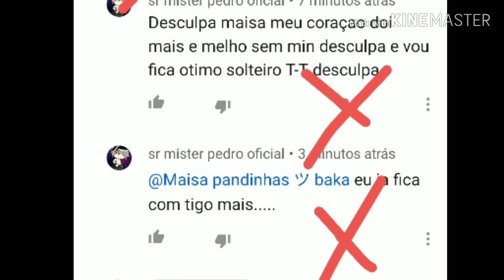Esso veja Tchau